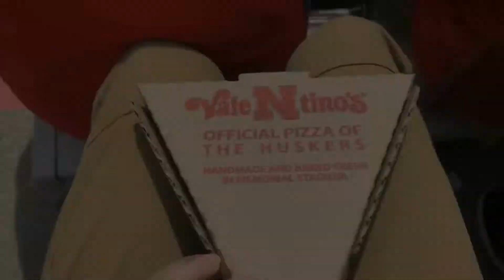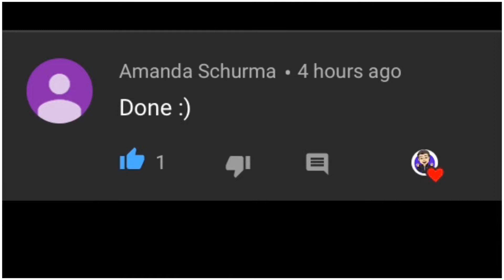DEADLY SMOKE AT THE SPRING GAME!?!?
This smoke was deadly!

Join the Savory Squad!
I hope you enjoyed the video and have a great rest of the day!

Friends in this Video:
Casey
Alicia
Brooklynn

Ignore Spam and Hateful Comments

-Avery Savory